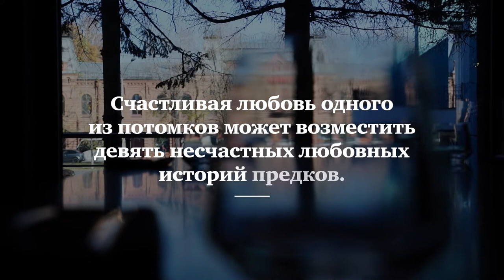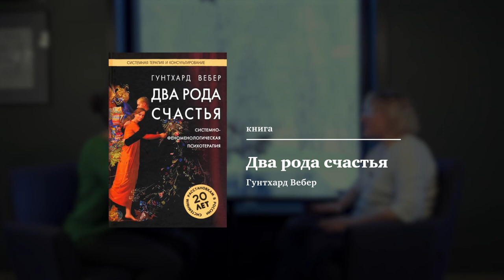Живые души. Как род влияет на судьбу человека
Откуда берется «венец безбрачия»? Почему не складываются отношения в браке? От чего, казалось бы, у здоровой семейной пары не рождаются дети? В новом выпуске проекта «Живые души» ведущая Екатерина Землянова и специалист по семейным расстановкам Татьяна Дубинина обсуждают, как непрожитые чувства и травмы предков могут влиять на жизнь потомков и как это изменить с помощью метода расстановок

00:00 Анонс
01:24 Метод семейных расстановок
09:36 Принцип резонанса и отзыв предков в жизни
11:16 Что нужно узнать о своей семье
15:12 Как понять, что на вас влияет ваш род
18:47 Повторение события и другие индикаторы
21:58 Отсутствие детей как родовой симптом
24:13 Самостоятельные практики
27:05 Уважение к предкам
31:52 Отношения с детьми